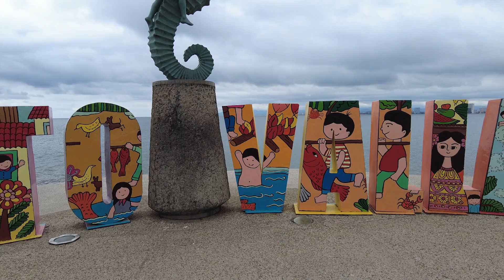Abe's Birthday Trip 2024